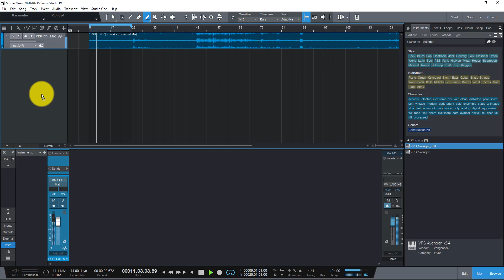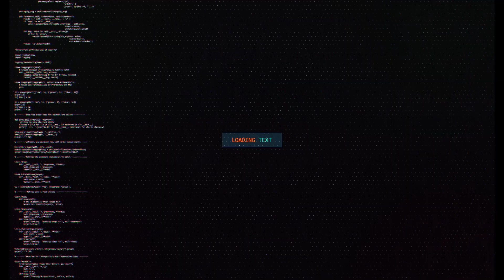How to create "FISHER (OZ) - Freaks" bassline in seconds